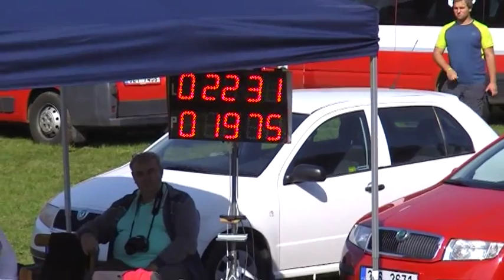SDH Dřevohostice - O pohár Pivovaru ZUBR - Henčlov 2016